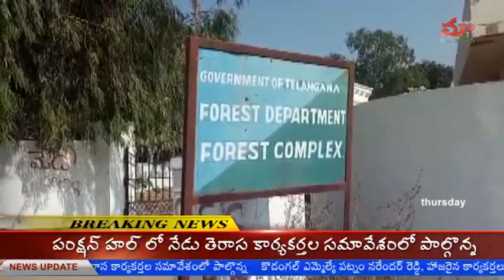అటవి చట్టాలను అతిక్రమిస్తే ఇక అంతే సంగతులు...!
telugulo matv